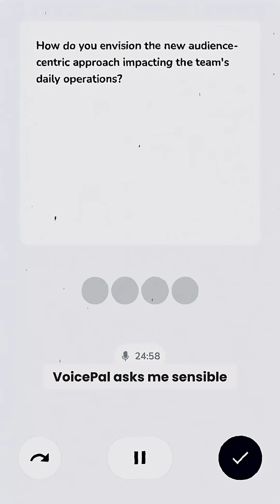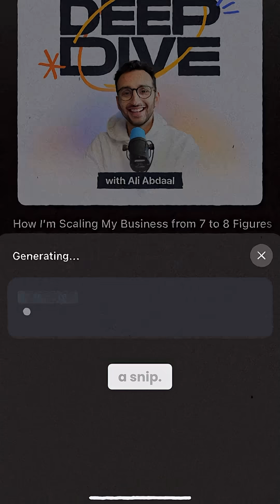5 AI Tools I Use Every Day